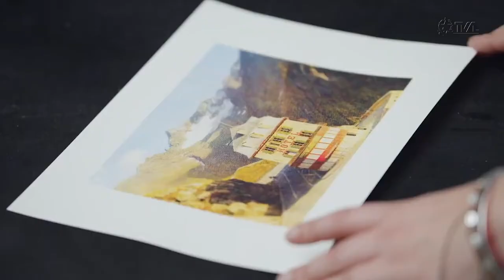É Notícia - Gravuras do acervo do Parlamento estão em exposição - 09/05/22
Fica aberta até o dia 2 de junho no Parlamento catarinense a exposição Um convite à gravura. São ao todo 13 gravuras, selecionadas entre as mais de 450 obras do acervo cultural da Assembleia Legislativa de Santa Catarina. Na mostra, três técnicas diferentes podem ser observadas: a xilogravura, a gravura em metal e a serigrafia.